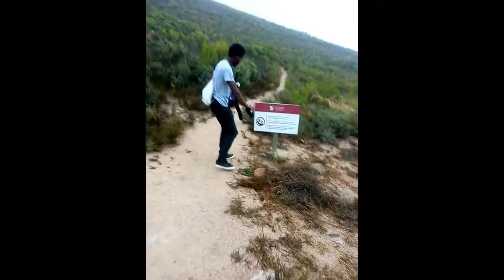Stellenbosch Vlog|| Namibian Youtuber#Hiking up Coetzenburg mountain My adventure